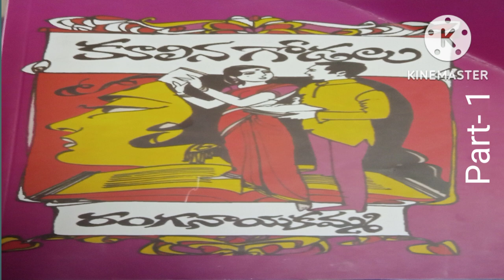" కూలిన గోడలు " తెలుగు నవల Part- 1